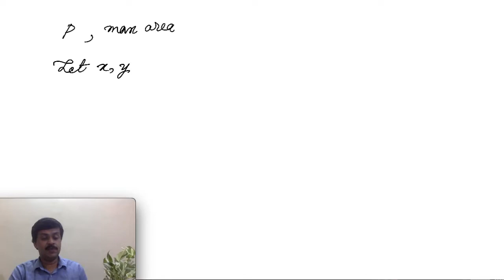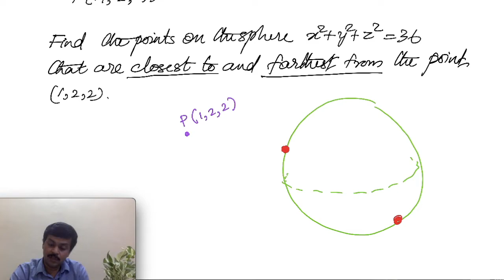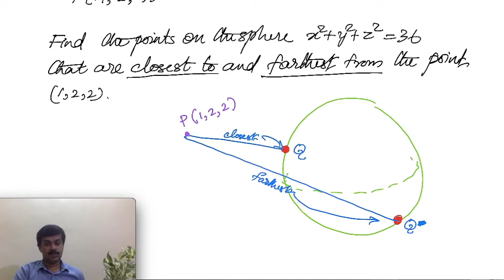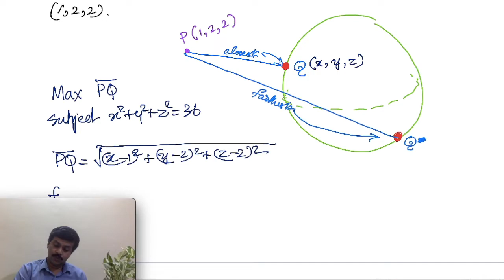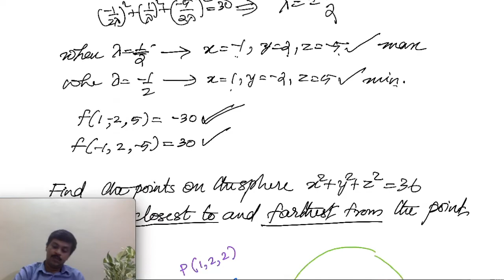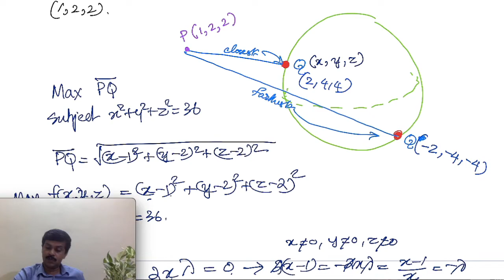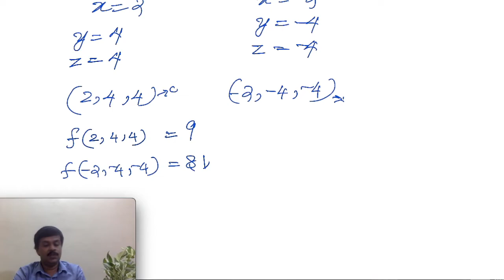Season 2 Calculus Class 24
Class for the Day: 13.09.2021 Monday

Stationary values under constraints Part 2